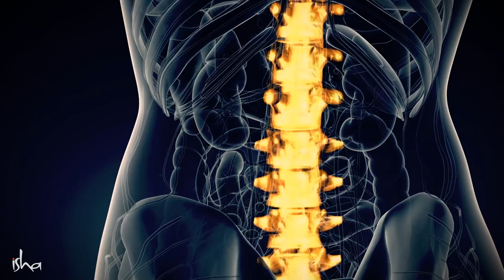Was Shiva An Alien? Kangana Ranaut asks Sadhguru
Kangana Ranaut asks Sadhguru if Shiva was an alien. Referring to Christopher Nolan’s Interstellar, Kangana wants to know if there is some alien intelligence that guides human beings.